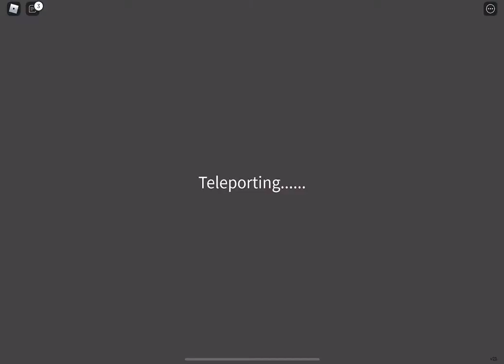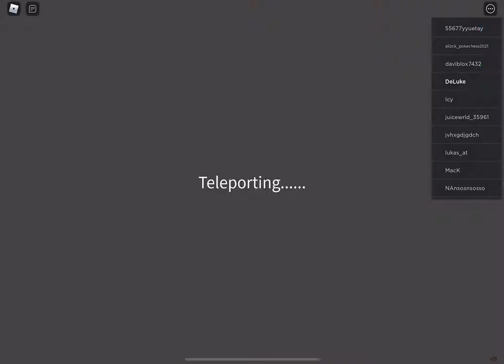Huggy Wuggy is CHASING US!